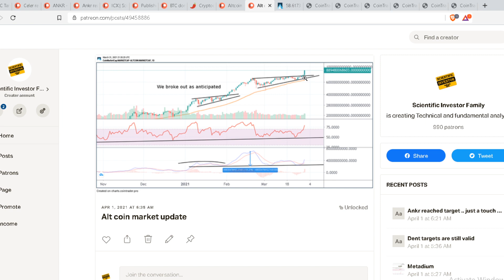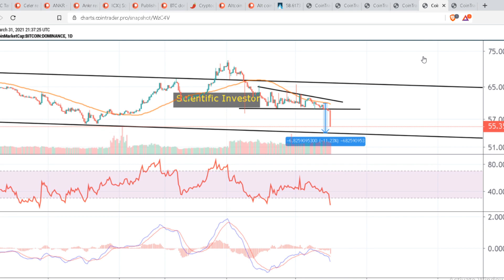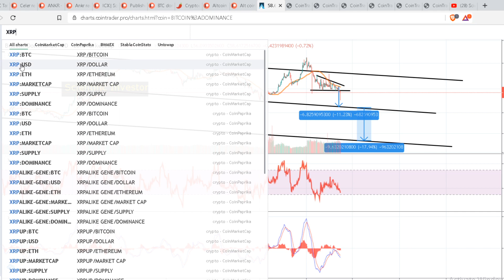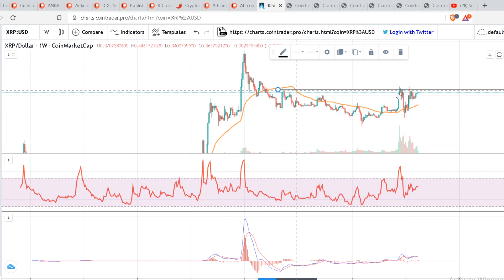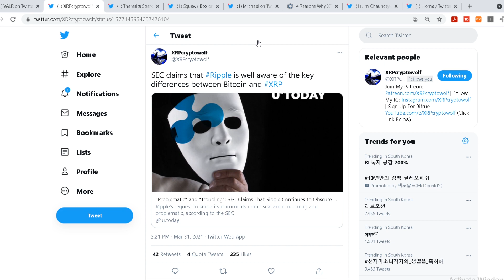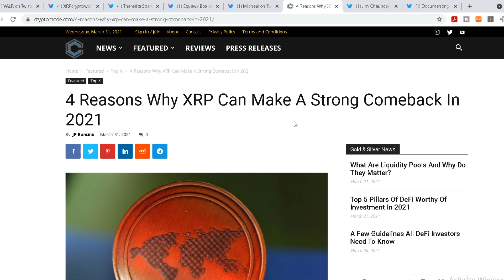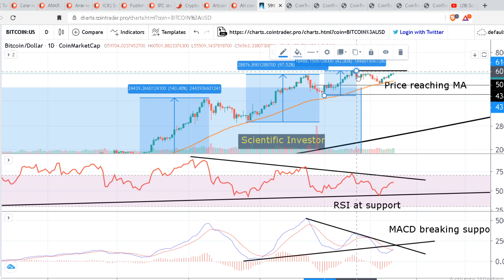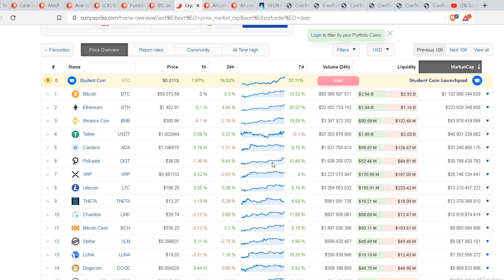ALTCOIN APRIL; CHARTS POINT TOWARDS A ALTSEASON IN APRIL; RIPPLE XRP NEWS ; XRP update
tag 399